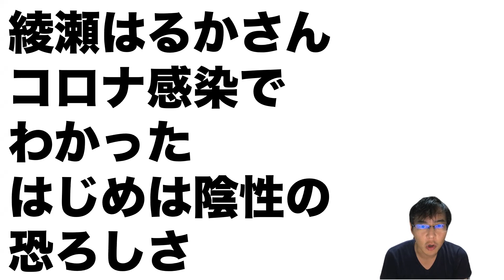綾瀬はるかさんコロナ感染で即入院より抗原検査もPCR検査もはじめは陰性だった恐ろしさ！